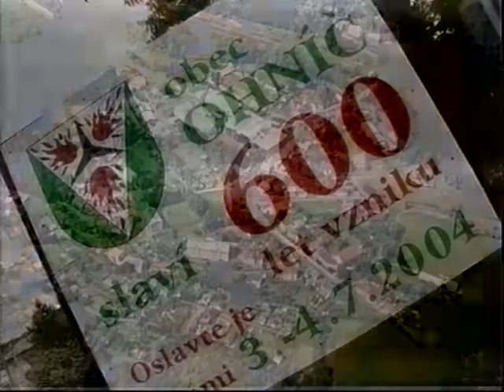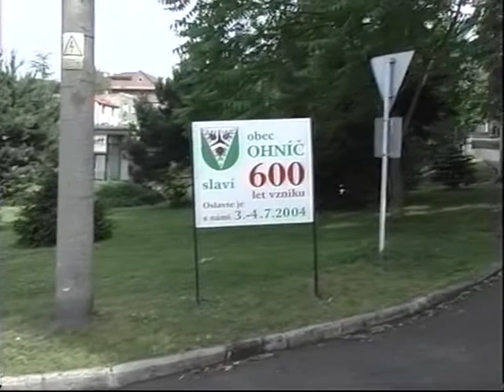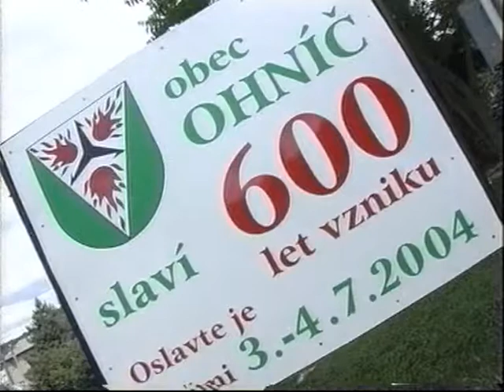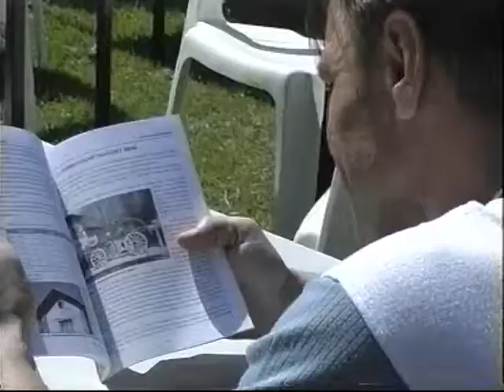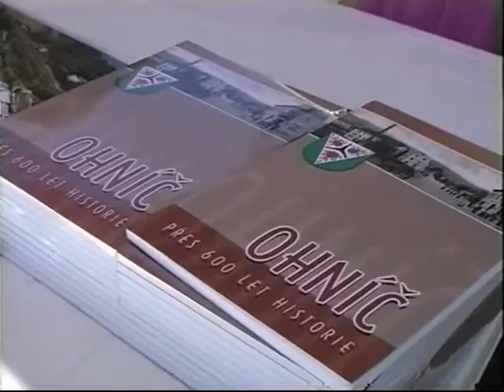Oslavy 600 let obce Ohníč v roce 2004